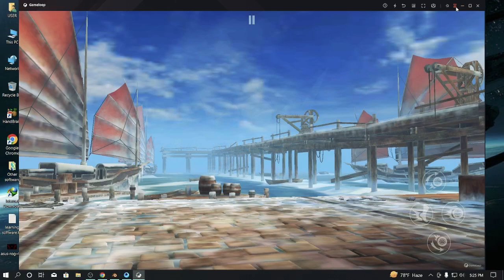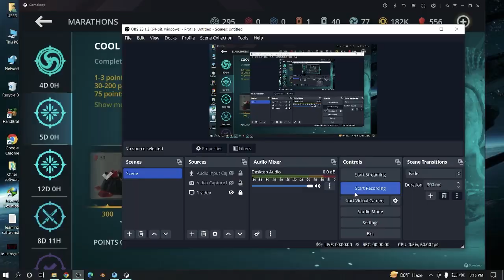Winter Festival event fight with Frosty Scuffle in shadow fight 3 | Snow fight shadow fight 3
Winter Festival event fight with Frosty Scuffle in shadow fight 3. Battle annoying enemies in shadow fight winter festival. snow fight

about me ➡️
I do entertainment and gaming. Would you like to see trending games on YouTube like GTA 5! PUBG! Fortnight! And many more with amazing bangla commentary?